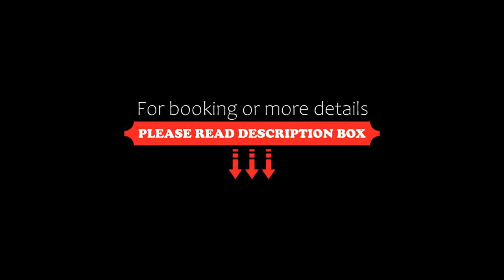18th CENTURY BAROQUE RESIDENCE, Prague, Czech Republic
18th CENTURY BAROQUE RESIDENCE, Prague, Czech Republic
About Property:
Right in the heart of Prague, situated within a short distance of Charles Bridge and Prague Castle, 18th CENTURY BAROQUE RESIDENCE offers free WiFi, air conditioning and household amenities such as a microwave and coffee machine. It is located 1.1 km from Prague Astronomical Clock and provides a lift. The accommodation features airport transfers, while a bicycle rental service is also available.

The spacious apartment has 3 bedrooms, ...
Property Type: Hotel
Address: 11 U Lužického semináře, Prague, 118 00, Czech Republic
Searching For
1. 18th CENTURY BAROQUE RESIDENCE - Prague - Czech Republic
2. 18th CENTURY BAROQUE RESIDENCE - Prague - Czech Republic Address
3. 18th CENTURY BAROQUE RESIDENCE - Prague - Czech Republic Rooms
4. 18th CENTURY BAROQUE RESIDENCE - Prague - Czech Republic Amenities
5. 18th CENTURY BAROQUE RESIDENCE - Prague - Czech Republic Offers and Deals
Audio Credit:
Track Title: Subway Dreams
Artist: Dan Henig